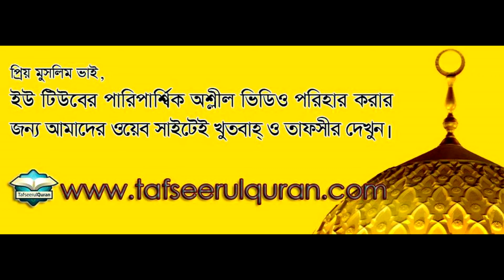Nabi (Sol.) er Jibon O Valobasha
Siratunnabi Mahfeel
Subject : Nabi (Sol.) er Jibon O Valobasha
by Dr. Mohammad Imam Hossain
Place: Siddeshawary School Jame Mosjid,